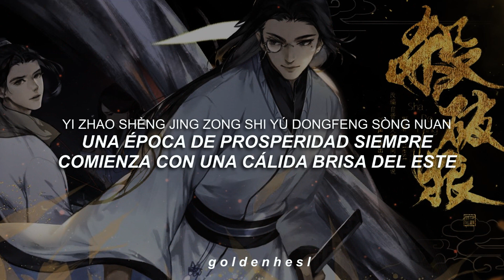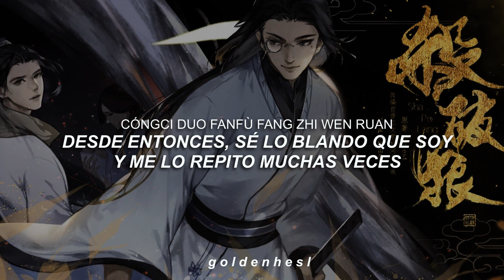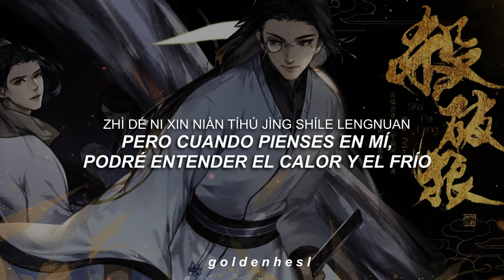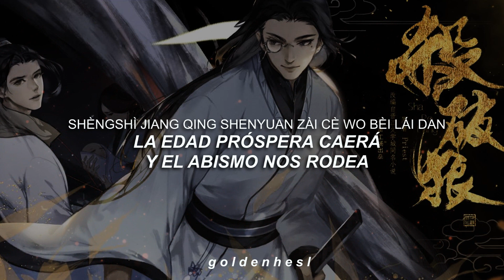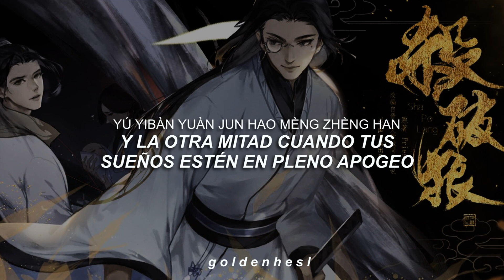Los meses son como el oro (月若流金) [Sha Po Lang 杀破狼 Audio Drama ED 1] ||Sub. Español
━ [Abrir] ༉‧₊˚✧

✩*ೃ. Traducción directamente desde el chino, con ayuda de diversas páginas, así que puede contener algunos errores.

Nombre: Sha Po Lang
Autor: Priest

Notas de traducción:
- Sobre el titulo, los traductores que uso me soltaron dos diferentes resultados, así que hice un juego de palabras, pero en una traducción literal seria, "La Luna es como un arroyo de oro".
月 (Yuè) puede traducirse como luna o mes, así que los dos títulos son validos, pero yo lo deje con "meses" ya que encaja mejor con la letra.
- En la parte de "Escucha el ruido de los oropeles sin razón, oye los tambores y vigas rotas", el oropel es una lámina fina de latón que imita al oro.
- En la parte "Hay amor en mi corazón, pero no tiene nada que ver con el romance", literalmente se traduce como "Hay amor en mi corazón, pero no está relacionado con el viento y la luna", le cambie con la palabra "romance" porque como dije en un anterior video de Mil Otoños, el viento y la luna tienen connotaciones románticas.